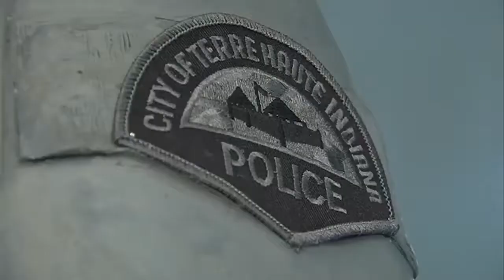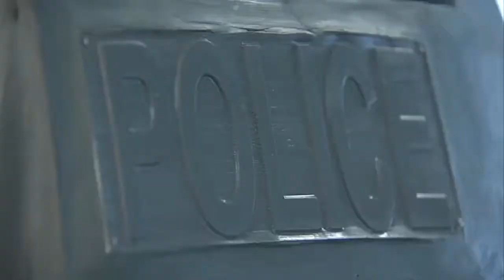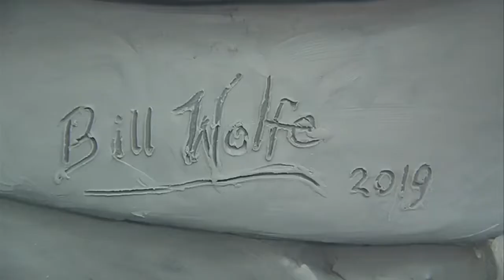Local artist Bill Wolfe sets out to honor fallen Terre Haute Police Officer Rob Pitts